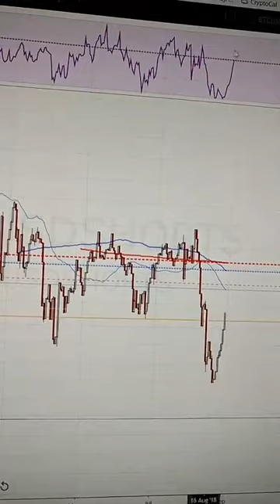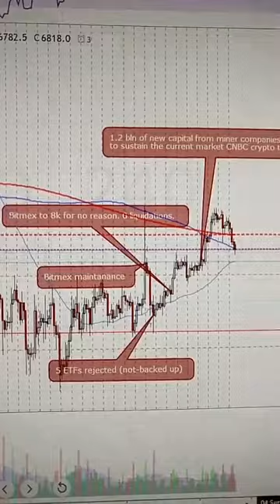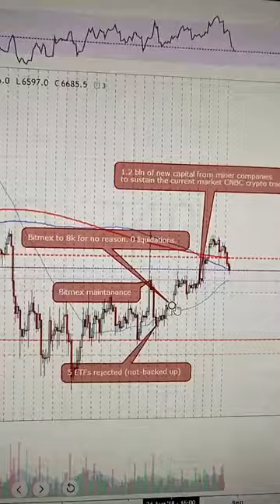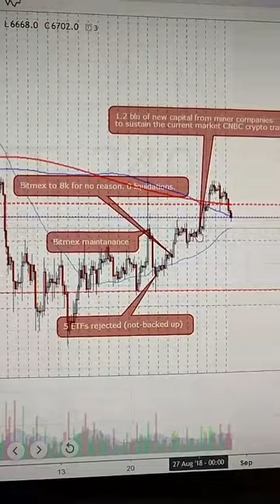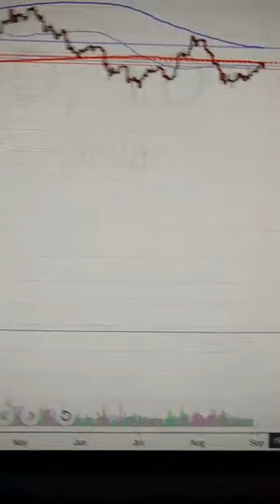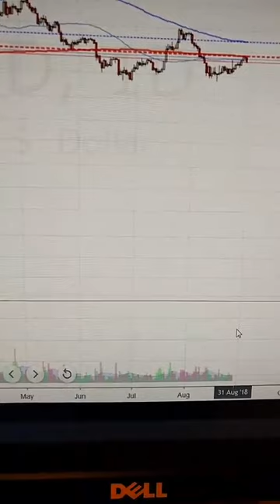#73 Chýbali ste mi zlatúšikovia 😍